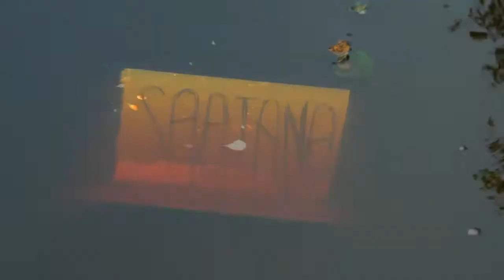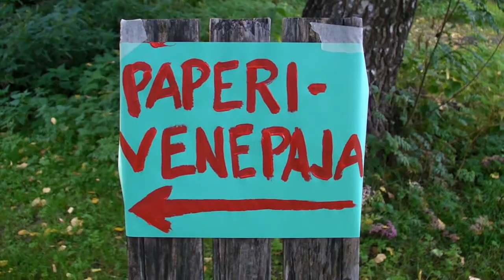Taiteilua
Limingan Taiteilua-tapahtuma ulottui 2013 Limingan taidekoululle. Lapset taittelivat lyhtypaperiveneitä ja laskivat niitä jokeen, taideopiskelijat järjestivät siipikulkueen, tilaisuuden jättää värillisiä jalanjälkiä koulun pihaan sekä avoimen ulkoilmakrokiin, elävän mallin piirustustilaisuuden (vaatteet päällä viileän sään takia). Paikallinen bändi säesti krokiita.